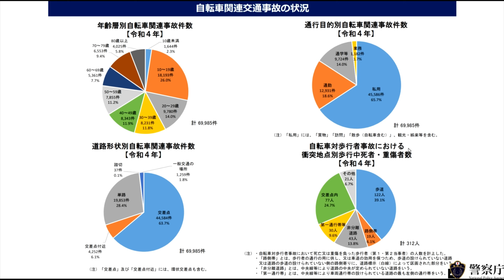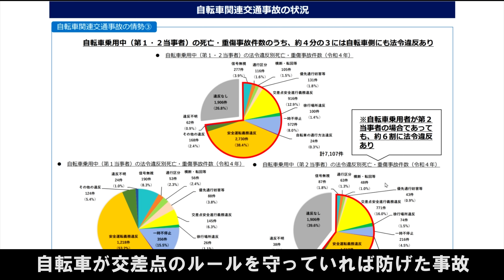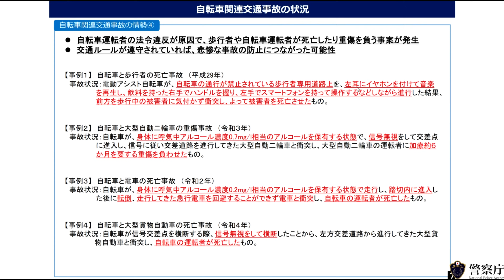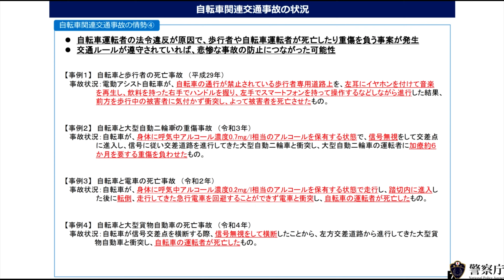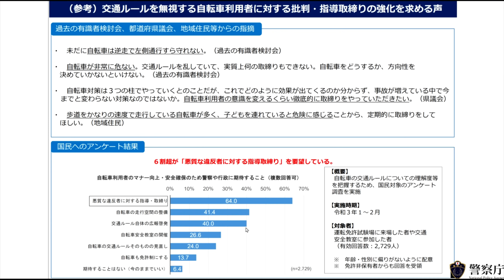押しボタン信号の横断歩道を横断していた自転車を跳ね飛ばした幼稚園の先生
00:00　オープニング
02:04　事故現場の押しボタン信号あり横断歩道
05:23　押しボタン信号機アリの横断歩道を自転車は乗って横断して良いのか？
07:19　自転車事故のデータを見てみる
20:30　まとめ

乗用車と衝突し自転車の男性が意識不明の重体 幼稚園教師の女(24)を逮捕 愛知県東海市
国道で自転車の30代位の男性が車にはねられ重体 幼稚園教師の24歳女を逮捕 横断歩道には押しボタン式信号
Googlemap
AC